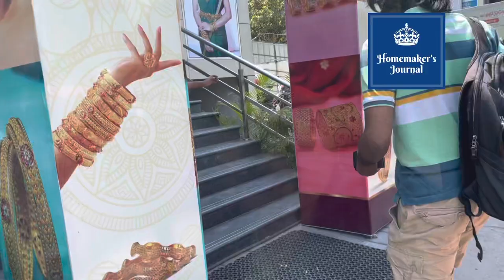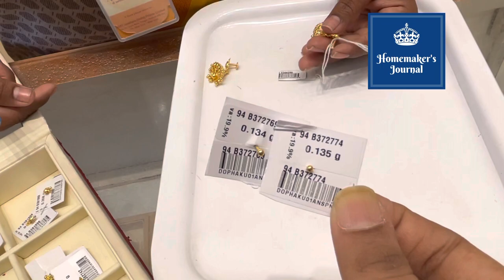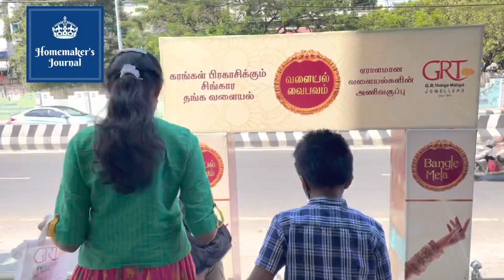Jewellery shopping for kids | Ear piercing at GRT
In this vlog, I have shared about our recent visit to GRT Jewellers.. Here we bought ear stud for my daughter and did ear piercing too (third stud in the ear actually) and some silver jewellery for son.

ear piercing, grt jewellers, jewellery shopping, a day in my life, vlog in tamil, homemakers journal, side ear piercing with needle, ear stud, gold jewellery,